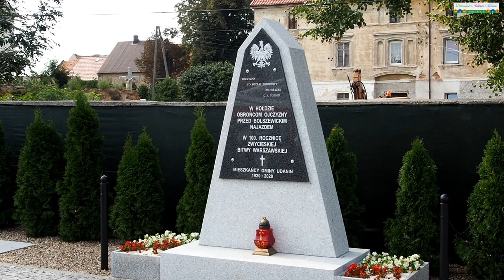2020.09.13. GMINNE DOŻYNKI W UDANINIE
CZĘŚĆ DRUGA OBCHODÓW DOŻYNKOWYCH W GMINIE UDANIN